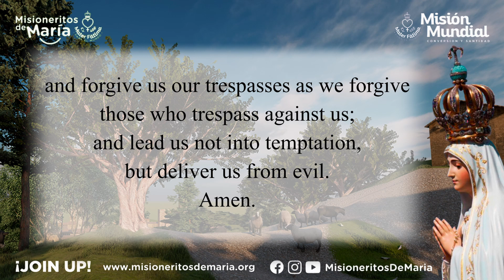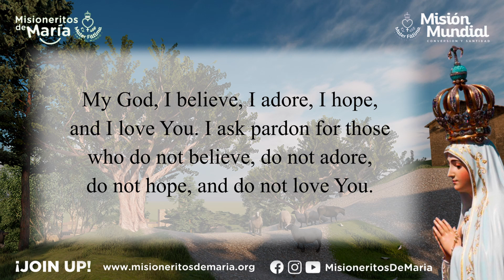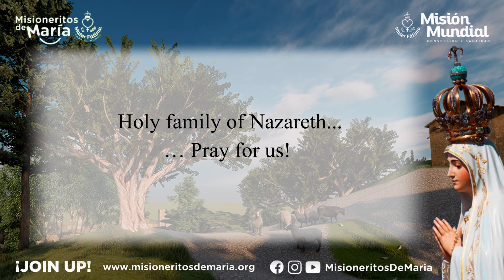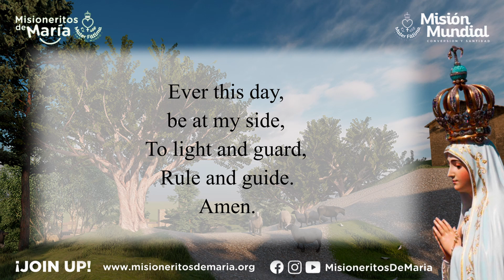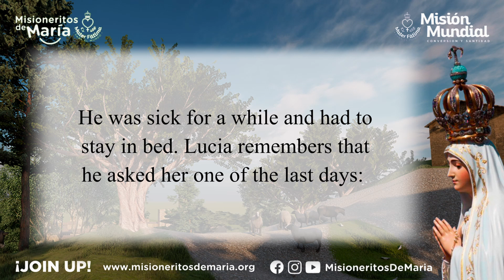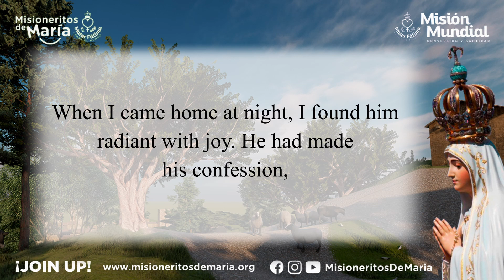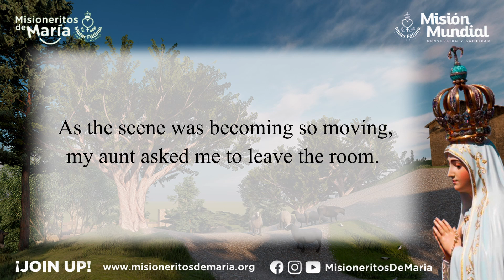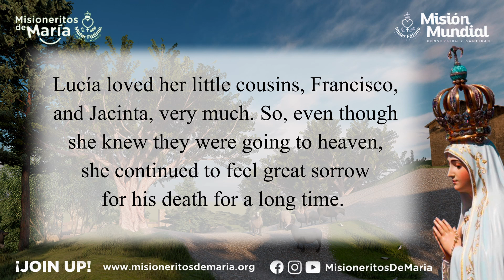Day 32 Consecration to the Immaculate Heart of Mary